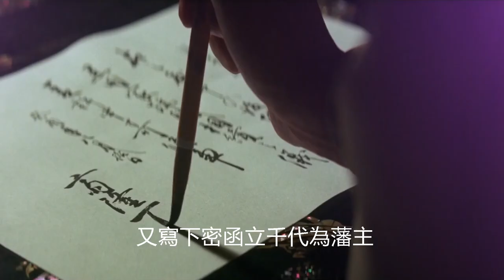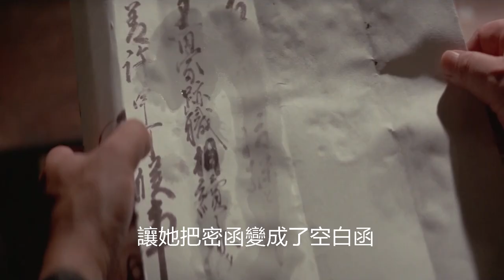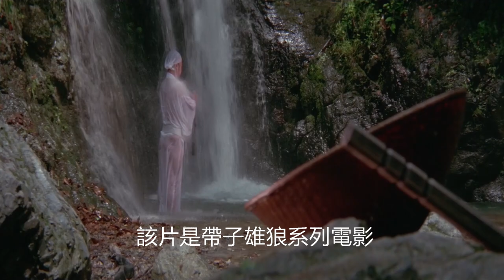水鷗派斬馬刀，一招水鷗破浪式，秒殺敵人於無形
黑田藩請求拜一刀奪取關乎該藩存亡的文書，不惜派出五位高手以死相試拜一刀的武功大五郎和父親在集市走散，與號稱千面觀音的女扒手小葉相識。大五郎因涉嫌協助扒竊被捕塊嚴刑拷問，但他人小志高，為遵守諾言不惜忍受皮肉之苦。此舉令眾人極其傾佩，小葉也被感動得不再做賊重新做人。拜一刀在暗中看到兒子的勇氣很是欣慰。一場水中大戰，拜一刀用計奪回了黑田藩的文書，破壞了柳生一族的詭計，再次令柳生烈堂惱羞成怒。同時，拜一刀在女忍者不知火的協助下，識破了黑田藩內部一出不可告人的黑幕。
Kuroda Fan asks to worship Yidao to seize the documents related to the survival of the clan, and he does not hesitate to send five masters to try to die. Wugong Daigoro and his father who worshiped Yidao were separated in the market, and met Xiaoye, a female pickpocket known as the Avalokitesvara of Thousand Faces. Daigoro was arrested and tortured for being suspected of assisting in pickpocketing, but Xiao Zhigao, the other person, did not hesitate to endure the pain of flesh and blood in order to keep his promise. Everyone admired this move, and Xiaoye was so moved that she stopped being a thief and became a man again. Bai Yidao was very relieved to see his son's courage in the dark. In a battle in the water, Bai Yidao took back the documents of the Kuroda clan with a trick, destroyed the conspiracy of the Liusheng clan, and once again angered Liusheng Lietang. At the same time, with the help of the female ninja Shiranui, Bai Yidao saw through an unspeakable shady inside the Kuroda Fan.